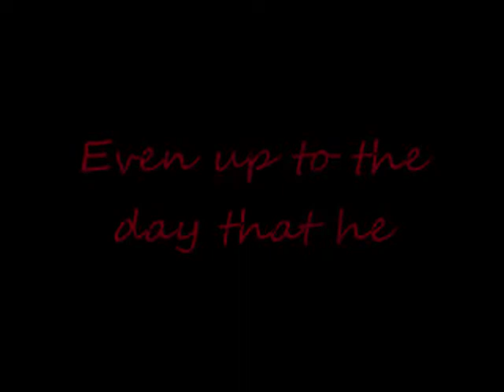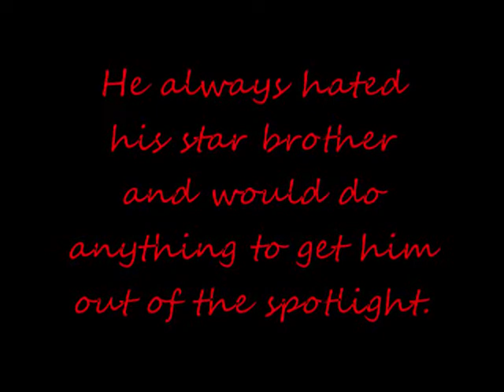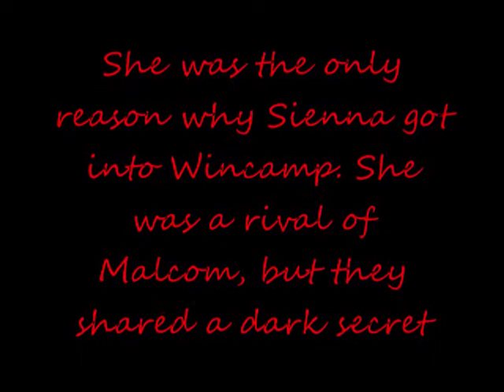Hidden Secrets Trailer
❝No secret stays hidden forever...❞